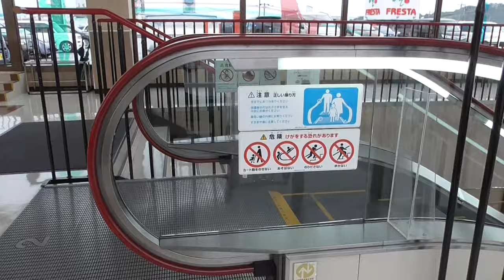フレスタ西条店のエスカレーター（東芝製）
東広島市にあるフレスタ西条店等が入っている建物のエスカレーターです。上りのみの設置です。東芝製